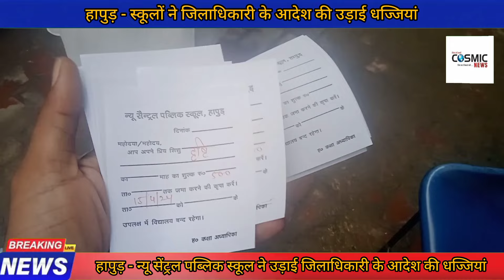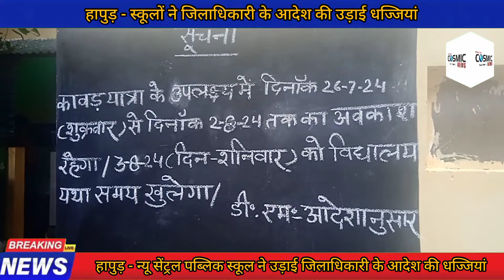हापुड़ मे जिलाधिकारी के आदेशों की स्कूलों ने उड़ाई धज्जियां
हापुड़ मे जिलाधिकारी के आदेशों की उड़ाई धज्जियां ।
हापुड़ मे कावड़ यात्रा को देखते हुए जिलाधिकारी प्रेरणा शर्मा ने जनपद के सभी स्कूलों को शिक्षा कार्य के लिए 26 जुलाई 2024 से 02 अगस्त 2024 तक बन्द करने के आदेश दिए हें लेकिन हापुड़ का न्यू सेंट्रल पब्लिक स्कूल खुला। जब बैसिक शिक्षा अधिकारी हापुड़ से फोन पर इस स्कूल के खुलने व जिलाधिकारी के आदेशों की धज्जियाँ उड़ाने के लिए बात की तो बैसिक शिक्षा अधिकारी ने जांच कर करवाई करने की कहीं । अब देखना होगा की बैसिक शिक्षा अधिकारी इस न्यू  सेंट्रल  पब्लिक स्कूल के खिलाफ किया कार्रवाई करती हें।